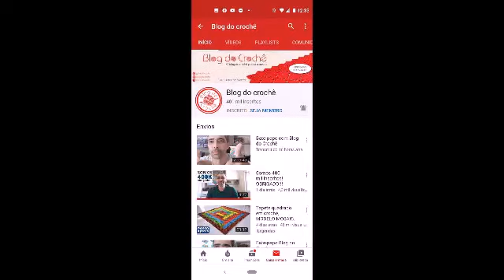Gratidão professor Samuel 😍😍😍😍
@blog do croche